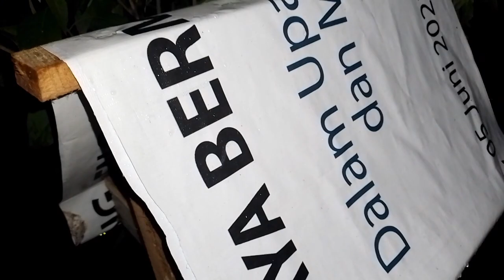Sidak peternakan kelulut malam hari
kondisi sebulan peternakan madu kelulut trigona itama sarikembang farm di Dusun Durian Ambawang Kalimantan Barat